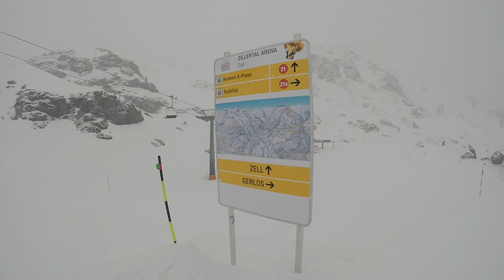Mayrhofen 2022 - Zillertal Arena, Red 21, Red 21a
9th Apr 2022, 11:45
From top of Kreuzjoch Xpress it was straight onto the Krimml Xpress chair (part I), this provides access to the link over to Gerlos. The top here was very cloudy with limited reliability and wasn't sure it was going to be worth it. However decided to make a go of it and followed the line of the chair down. This is all part of the same chair that I took up as well and it is in 3 parts providing uplift from both the Zell side and the Gerlos side. The visibility seemed to come and go for a while before gradually improving further down (about 3:10) but even in clear conditions this would be one of these runs where you feel you are well away from anything else.
This is quite a long run and in good weather seems like it would be superb, unfortunately in these conditions there's not a lot to see.
Around 4:50 we get within sight of the midstation where we could take the lift back up towards Zell and at 5:30 we see the marker board indicating which way to go for either destination. I was aiming to get over to Gerlos so took the right hand branch towards the Teufeltal chair on Red 21a. This section has a couple of flat point that need to be poled, such as from 6:10 to 7:00, although no doubt in good weather I'd have been able to see ahead and keep speed up. Another long pole is required from 7:50 until 8:45, just before the split in the piste where you can choose to go for the Krimml Xpress back towards Zell, or the Teufeltal chair up to Gerlos, as shown on the marker board at 8:55. Here I head for the lower of the two chairs to go up towards Gerlos.